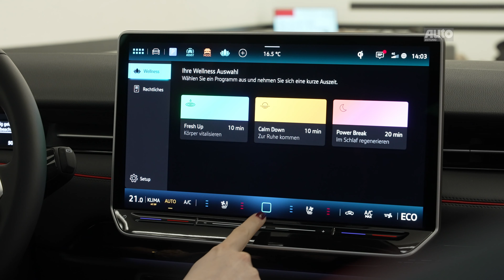VW ID.7 GTX (2024): Power-Limousine | AUTO ZEITUNG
Der VW ID.7 GTX bringt Allrad und noch mehr Performance mit. Was vom bereits vorgestellten und Tourer genannten Kombi (siehe unten) bekannt ist, gilt jetzt auch für die Limousine: Je ein E-Motor an Vorder- und Hinterachse sorgen zum einen für einen elektrischen Dualmotor-Allradantrieb (4Motion) und zum anderen für eine Systemleistung von 340 PS (250 kW). In rund sechs Sekunden soll die Limousine aus dem Stand auf Landstraßentempo beschleunigen. Der 86 kWh (netto) fassende Akku kann auf Reisen mit bis zu 200 kW aufgeladen werden.

Mit einer umfangreichen Serienausstattung, viel Platz und über 600 km Reichweite, soll die Limousine zum idealen Reisebegleiter werden. Das Fahrwerk erlaubt hierzu eine große und individuell einstellbare Spreizung von Komfort und Sportlichkeit. Der Antrieb ist aus Effizienzgründen hecklastig ausgelegt, sodass sich der Frontmotor nur bedarfsgerecht zuschaltet. AUTO ZEITUNG-Redakteurin Leslie Schraut durfte sich den VW ID.7 GTX bereits persönlich anschauen!

00:00 Intro
00:36 Exterieur
02:16 Interieur
05:13 Technische Daten
06:45 Outro